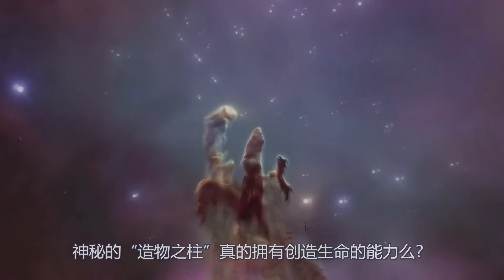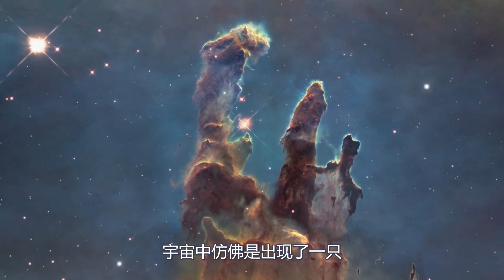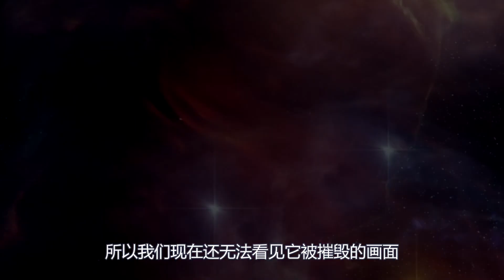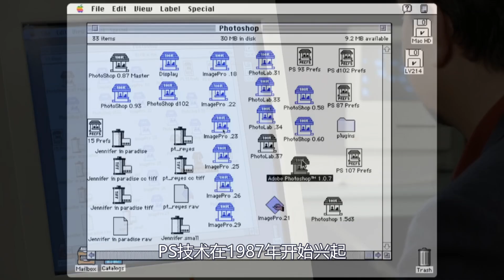火星上竟出現神秘人臉？盤點宇宙中三張詭異的照片！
穀神星上竟然拍到發光的金字塔，曾引發無數陰謀論的“火星人臉”到底是什麼？神秘的“造物之柱”真的擁有創造生命的能力麼？在這片浩瀚的宇宙中，究竟存在著多少我們無法理解的事物？

不做硬科普，只聊新奇事，
如果你有什么有趣的想法可以在评论区和我们交流